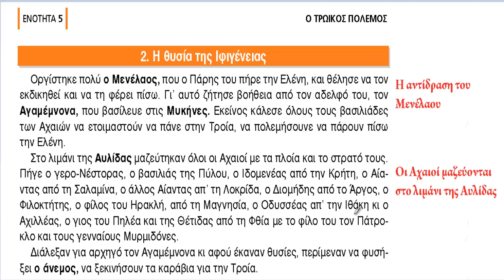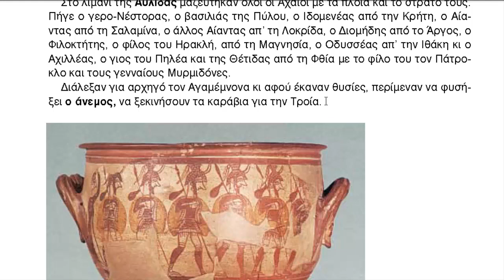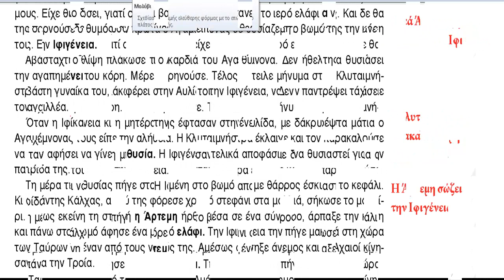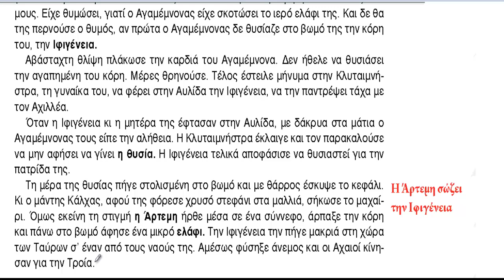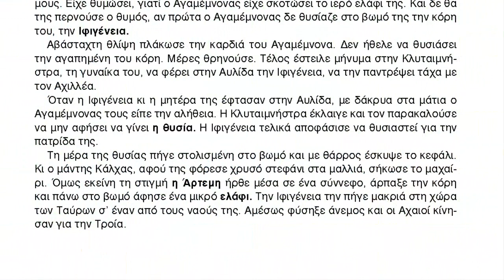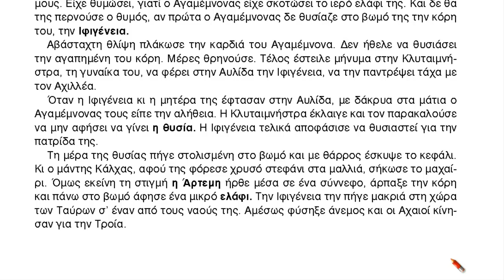2 Η θυσία της Ιφιγένειας.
Ιστορία γ δημοτικού, ενότητα 5 κεφ 2. Η θυσία της Ιφιγένειας.